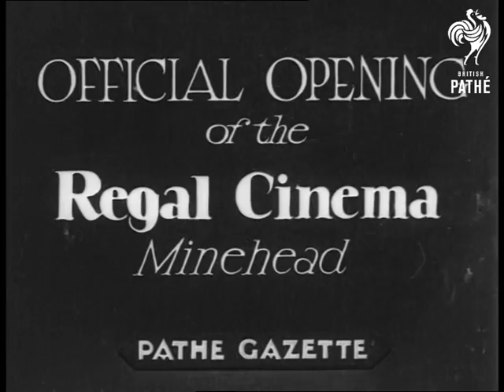Regal Cinema Minehead (1934-1935)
Official opening of the REGAL CINEMA Minehead. Pathe Gazette.

Shots inside the busy foyer and outside the Regal Cinema designed by Architect Andrew Mather.  Good shot of a busy street scene, with open top cars, a woman on a bicycle and crowds outside the cinema.  Camera pans up and down the building.  Good people shots, mainly women in the crowds.  Mr Clifford Morrison, comedian surrounded by women, signs autographs,  Several CU shots and happy faces.  Camera pans along a lineup of dignitaries posing for camera.  CU a distinguished gentleman smiling at camera.
 FILM ID:3262.06